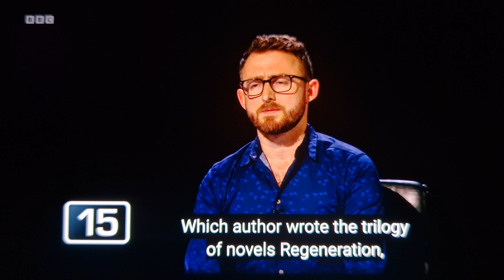celebrity mastermind grand finale winner